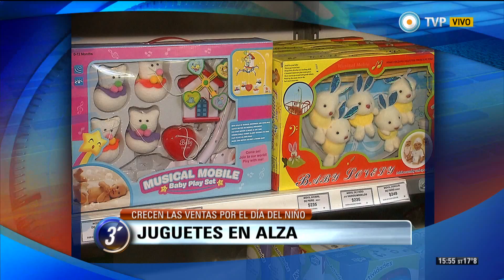Visión 7 - 3 Minutos de noticias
Scioli agradeció la "solidaridad" del país y la actuación de los "jóvenes" en la organización de la asistencia. Pago de sobreprecios: condena de 5 años para Gostanian. Trágica explosión en China: temen que haya contaminación química. Juguetes en alza: crecen las ventas por el Día del Niño. Emitido por Visión 7, noticiero de la TV Pública argentina, el sábado 15 de agosto de 2015.